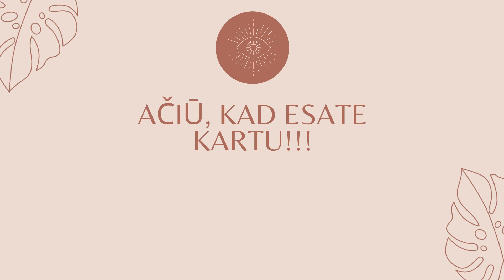Daržo kronikos: Ką auginau 2022 sezoną? Ko nebeauginsiu?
Sveiki,  šiame video dalinuosi ką auginau 2022 sezoną. Labai tikiuosi, kad tai bus naudinga.

Šiame kanale rasite video apie mano patirtis, išbandytus produktus, kasdienybę,  apie kosmetiką ir rankdarbius.